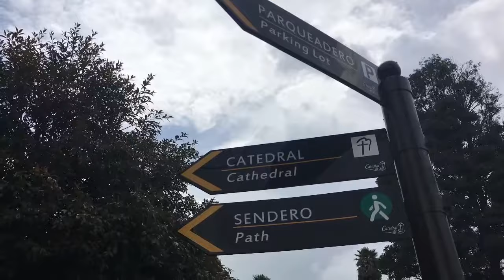The Salt Cathedral of Zipaquirá /Catedral de sal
The salt Cathedral of Zipaquira in an underground Roman Catholic church built within the tunnels of salt mine 200 metros underground in a halite mountain near the town of Zipaquira, in cumdinamarca, Colombia.
 esta hermosa catedral se encuentra en Zipaquira.